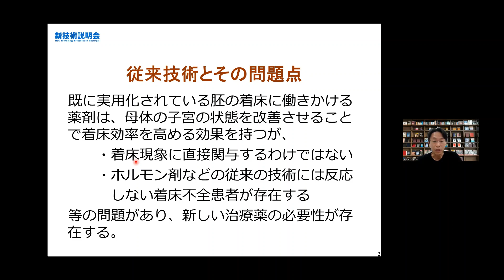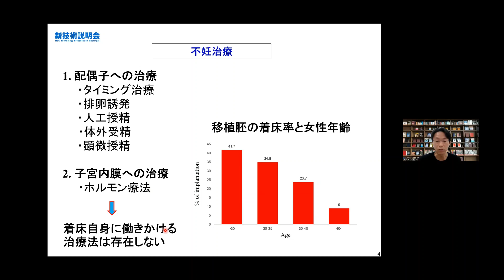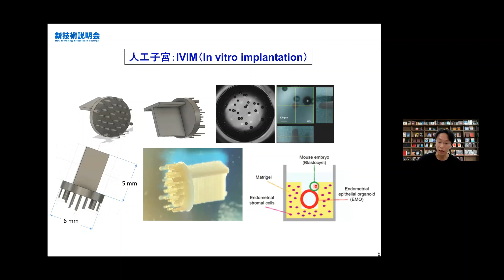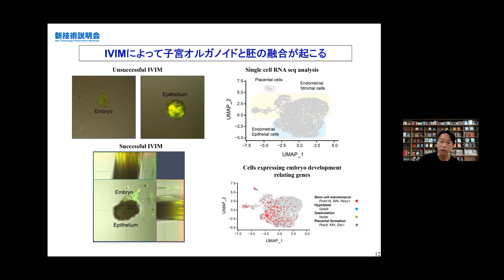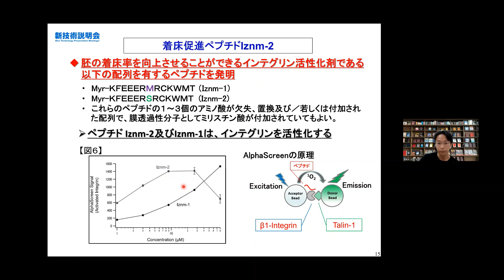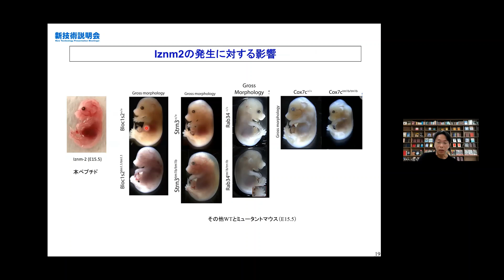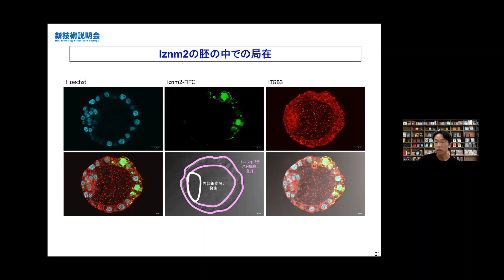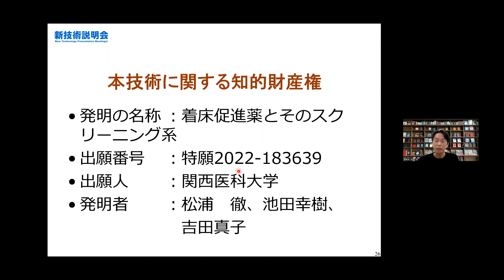「着床促進薬とそのスクリーニング系について」関西医科大学 医学部 病理学講座 講師 松浦 徹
「ライフサイエンス～医療系大学～　新技術説明会」（2024年1月16日開催）にて発表。